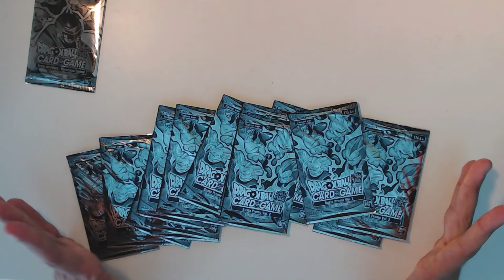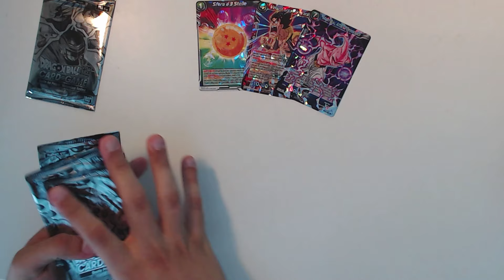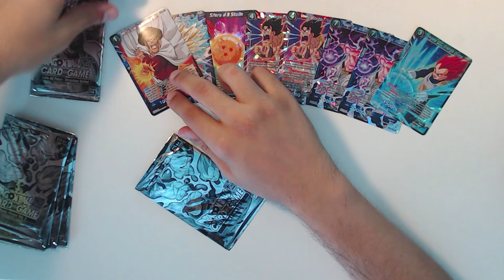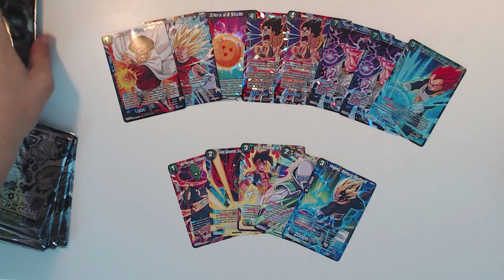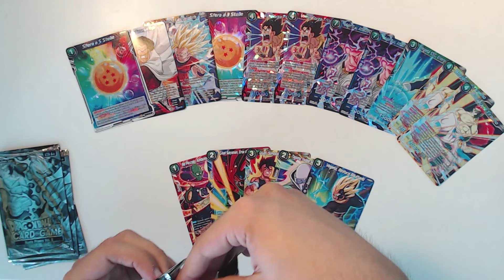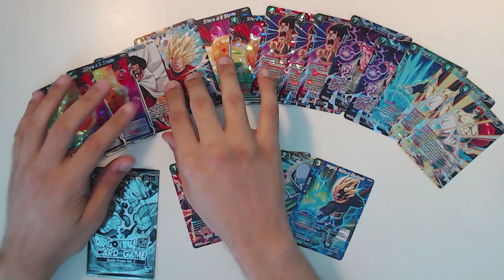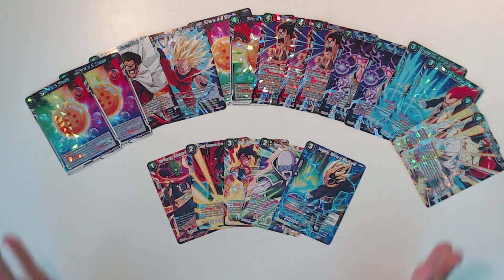Apro altre buste promo di Dragon Ball Super Card Game!😜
Dopo aver rimediato altre buste promo di dragon ball super card game, ovviamente le apro! :D